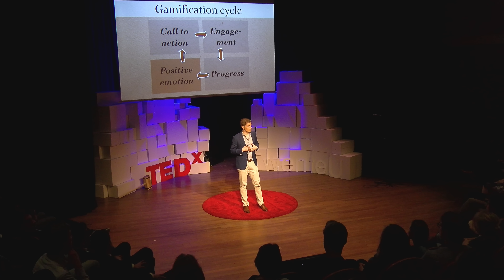Gamification - How to make change inevitable and fun | Tom van Dijk | TEDxTwenteU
Change of habits and behavior is one of the biggest challenges in most people’s lives. We drink, we smoke and we pollute. And even though we know the consequences,  we still don’t change.

In his talk, Tom explains that we can actually break this pattern. With a contagious passion and energy, Tom explains how we can make change not only inevitable, but also … FUN.  He grabs your attention with some every day examples and takes you through an case that causes truck drivers to be more fuel efficient, safer drivers and even have joy while doing that!

Tom van Dijk is a Business Consultant who helps large companies innovate. Over the last 3 years he invested 4252 hours in the ultimate solution for behavioral change: Gamification.  He discovered that people are willing to change, as long as you give them ‘the right’ motivation to change. Tom published his insight academically, spoke on numerous conferences and drives a movement..  to make our world more motivated and more fun.